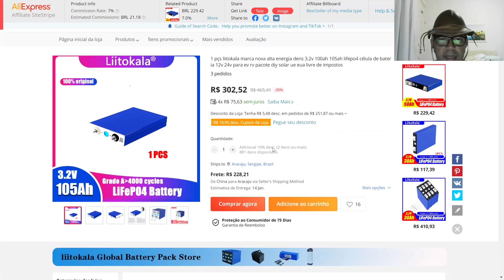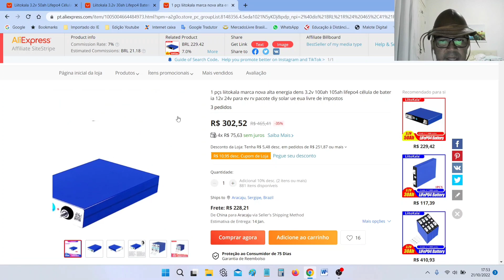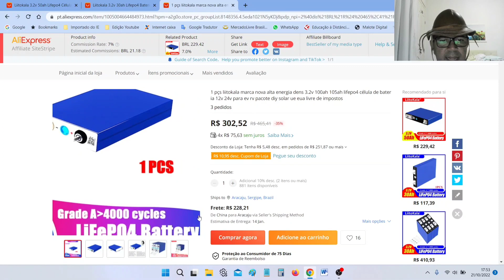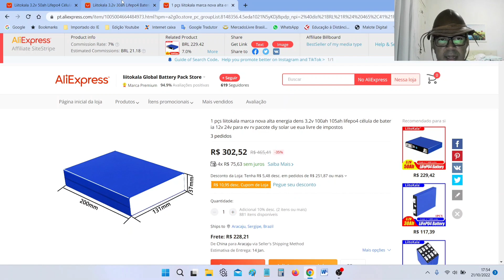Lifepo4 100Ah em PROMOÇÃO na loja Oficial! LIITOKALA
Lifepo4 105Ah (Loja LITOKALA VARICO),

4000/8000w LVYUAN 220v - Estoque BRASIL/CHINA
4000/8000w LVYUAN 110v - Estoque BRASIL/CHINA
3500/7000w LVYUAN 220v - (Entrada 12/24V)
3000/6000w LVYUAN 220v - (Entrada 24v ) BRASIL
2500/5000w LVYUAN 110v - (Entrada 12/24V) BRASIL
2000/4000w LVYUAN - Estoque BRASIL/CHINA
1500/3000w LVYUAN - Estoque BRASIL/CHINA
1000/2000w LVYUAN - Estoque BRASIL/CHINA